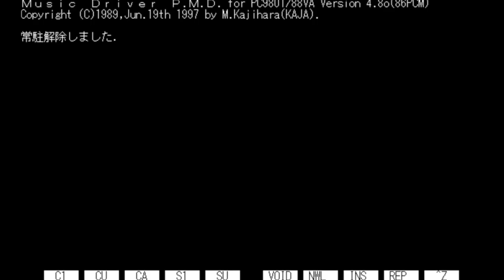[PC98] Touhou 4 ~ Lotus Land Story - Extra 1CC (Marisa A)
Here's yet another Extra clear, so soon after the last one. I'd say this is a very enjoyable one, especially compared to SoEW's. Yuck. This is my 5th unique Extra stage cleared, out of 17 as of the recording of this video.
Admittedly, I'm well past the point any of the Extras really should be putting up that much of a fight, which is why I'm planning on ExNBing the Windows Extras. I'll probably be working on Mystic Square's Extra 1CC over the next few days.